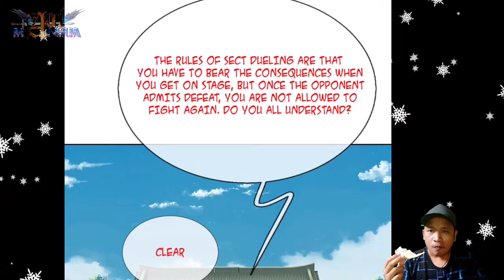Only Need A Single Move ™ I Can Critical Hit Infinitely Chapter 19.5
COPYRIGHT / LICENSING